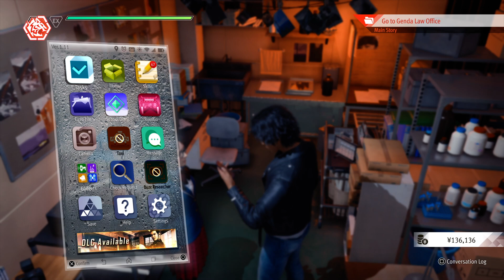PICTURE PERFECT - Lost Judgment -29